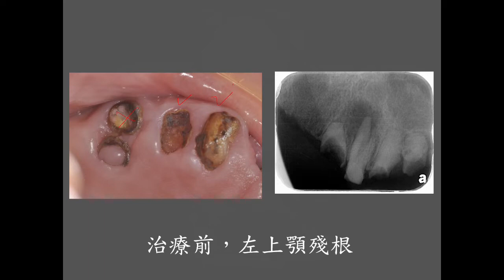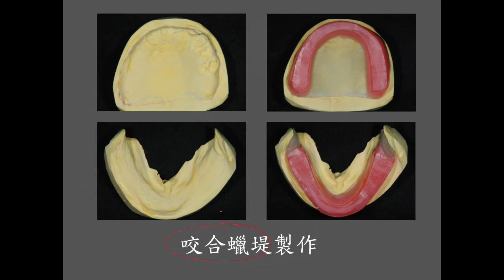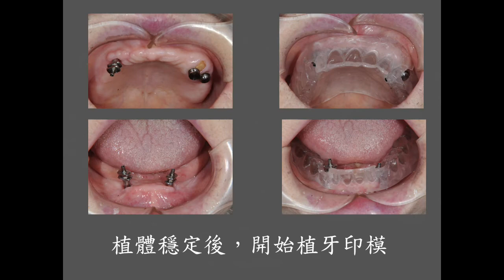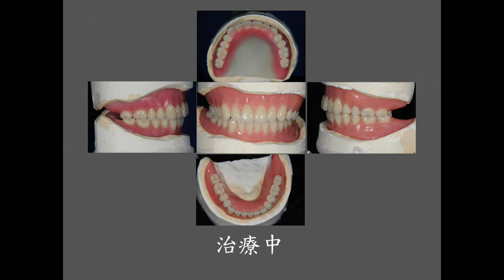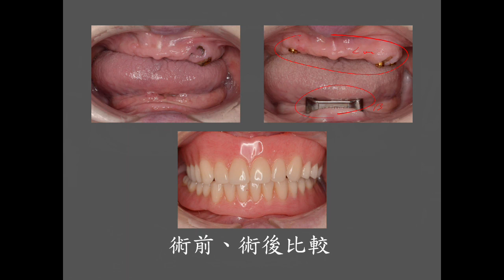橫桿或定位器支撐式活動假牙 全口缺牙或殘根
橫桿與定位器支撐式活動假牙-全口缺牙或殘根-全口
口腔重建是指重建與恢復口腔的健康及穩定的咬合能力，這其中包括對牙齒、牙周組織、咀嚼肌群、顳顎關節及美觀等做整體性的評估，依評估的結果，以恢復穩定咬合、提昇美觀等目標做整體治療。什麼人需要全口復健？當口內缺牙太多、牙齒咬合高度喪失，導致咬合不穩定，或是牙周病很嚴重，導致齒槽骨的破壞、咬合崩塌，這些情況必須全口重新建立上下支撐，恢復穩定的咬合關係。穩定的咬合關係，必須仔細考量中心咬合位及中心關係，如果兩者關係不安定(大於0.5-1 mm)就容易造成顳額關節適應性障礙，如頭頸部疼痛、下巴張不開或易脫滑、顳顎關節卡卡聲等。所以要達到口腔重建的目標，我們必須了解求診者的主訴，醫師蒐集臨床上的口內外相片、X光、牙齒、牙周、顎關節肌肉、美觀等檢查資料，和各科醫師群做綜合診斷整體治療之計畫分析、評估、治療方案等考量形成治療計畫，再與患者做充分的溝通，在專任管理師協助流程控管，才可能達到最穩定理想的治療結果。
咬合穩定度分析，是評估咬合支撐、運動是否有甘擾，才能了解未來的計畫擬定。